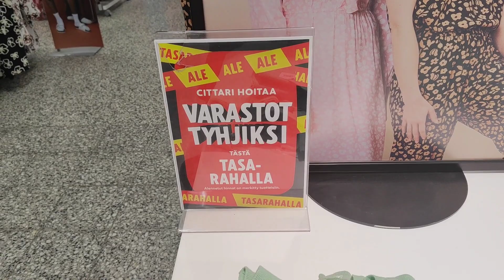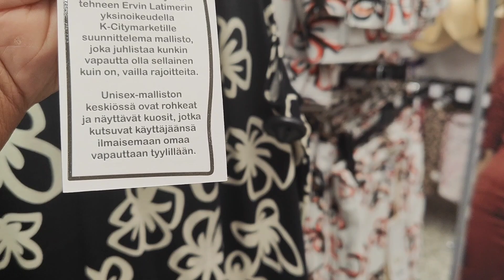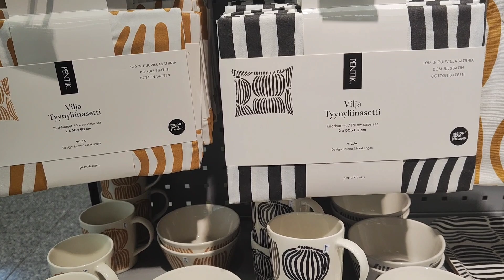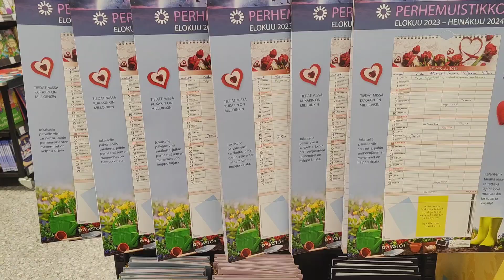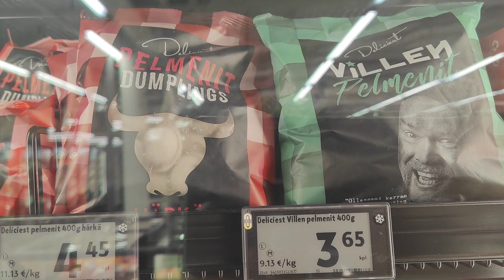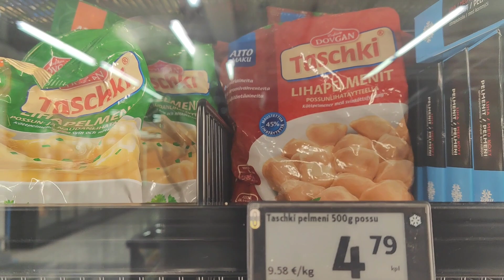Скидки в Финляндии, Почему календарь нужен? Сколько стоят пельмени? Отвечаю на вопросы подписчиков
3:01- Marimekko Outlet, Vallila, Finlanson Sale
4:43- Pentik -50% Sale Citymarket Finland
5:08- Где купить календарь в Финляндии, почему он нужен
6;14- сколько стоят пельмени в Финляндии Citymarket